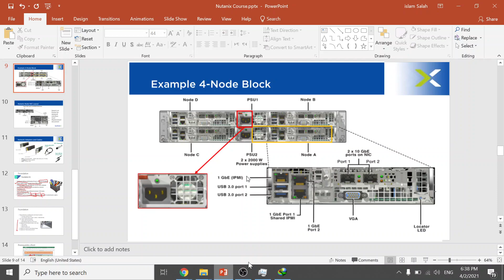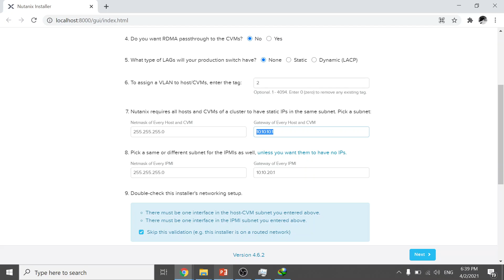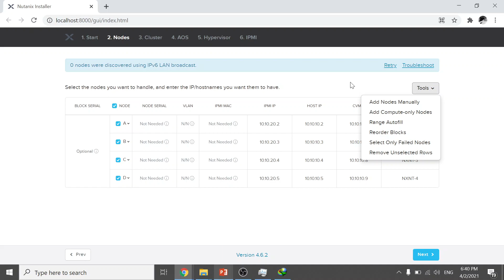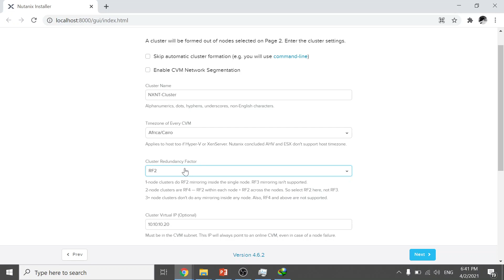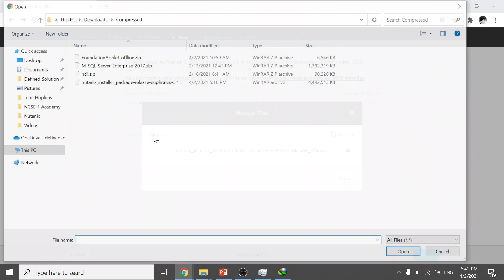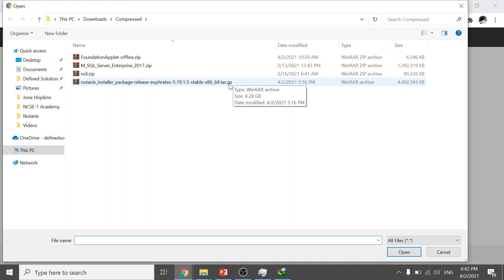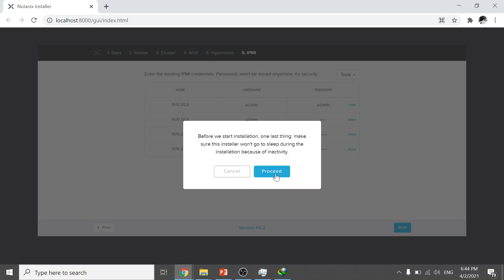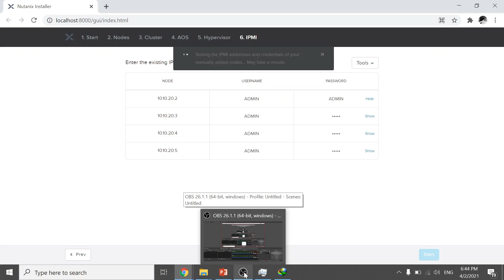Session 4 Nutanix Foundation 2